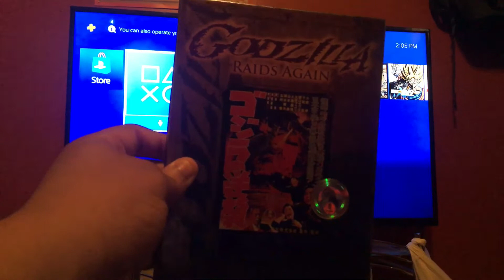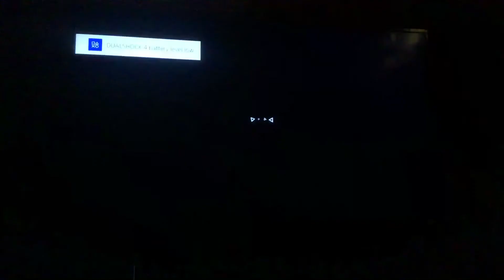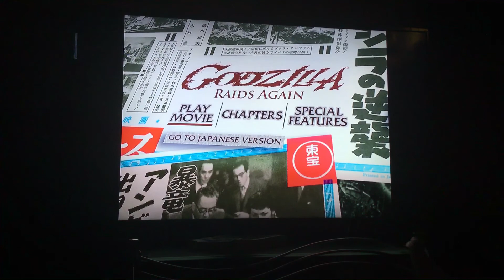Opening to Godzilla Raids Again 2006 DVD (Version #1)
List in Order:

1. FBI Warning Screen
2. Another Warning Screen (Sorry about the Bad Focusing)
3. Classic Media logo
4. Sony BMG Music Entertainment Home Entertainment logo
5. Toho logo
6. Language Version Selection screen
7. DVD Menu

That’s All!